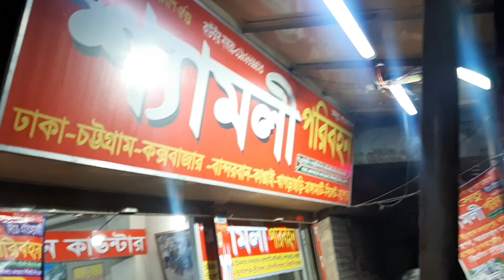বান্দরবান ট্যুর|Bandarban Tour| নীলাচল|মেঘলা পর্যটন| বান্দরবান বিশ্ববিদ্যালয় থাকছে আরো অনেক কিছুই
আমরা উঠেছিলাম বান্দরবান শহরের হোটেল হিল্টনে
এখানকার পরিবেশটা বেশ ভাল ছিল আপনারা হোটেল হিলটন  উঠতে পারেন ভাড়া মোটামুটি কম  ছিল
চাঁদের গাড়ি ভাড়া করেছিলাম সারাদিনের জন্য মাত্র তিন হাজার টাকা, একটু দাম  করে নিবেন আপনারা
ভাগিনার দীপ তোর মাধ্যমে এই হোটেলের দামটা বেশ কমিয়ে নিয়েছিল